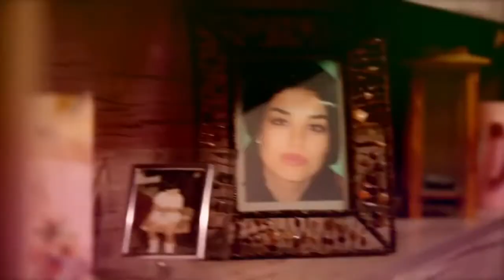Arash Ashtiani - Hesse Khas